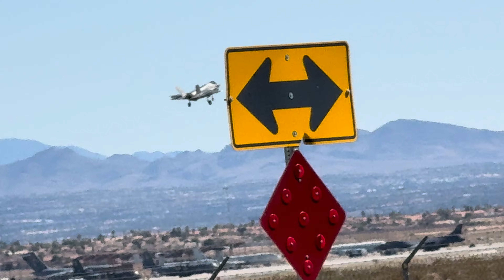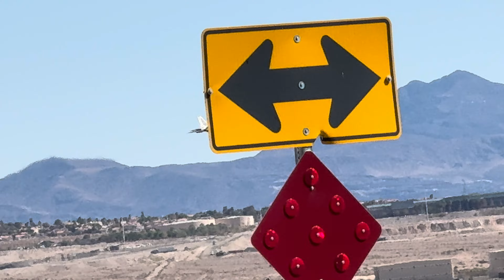Nellis AFB Red Flag 24-3 Spotting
Welcome to the largest video of mine from Nellis Red Flags enjoy takeoffs and landings of F-35A/Bs, F-15Es, F-22As, F-16C/CMs, B-1bs, and EA-18Gs enjoy. The first three F-35s were from the 4th of July.